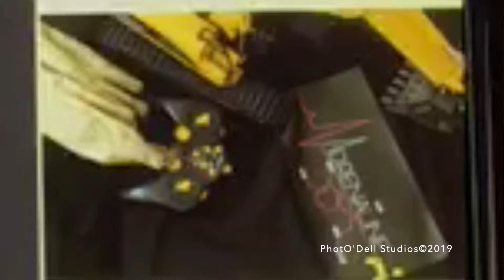PhotO'Dell Studios Back Yard Vlog May 13, 2019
Weekend Recap...